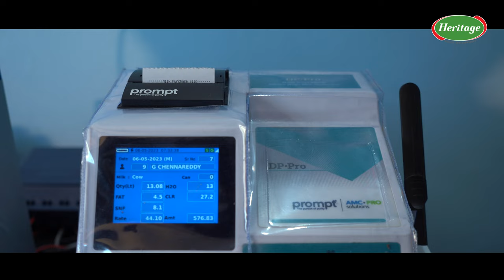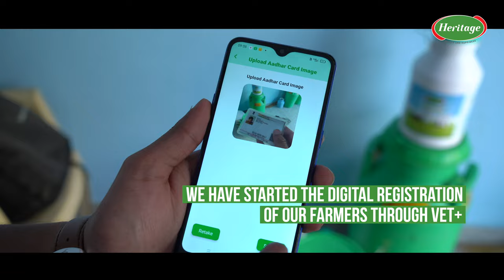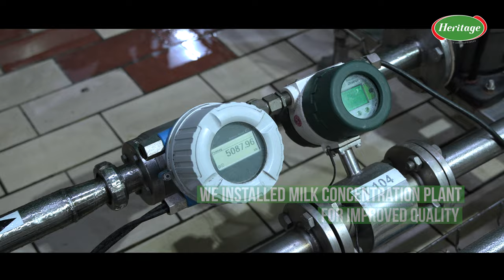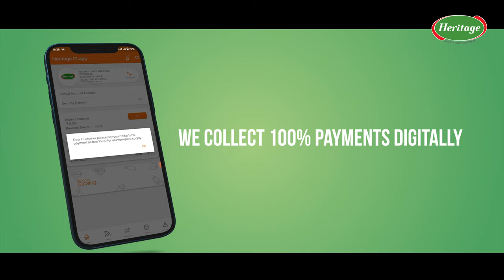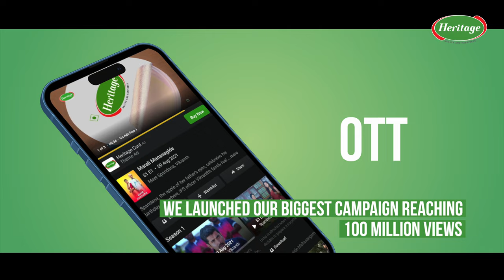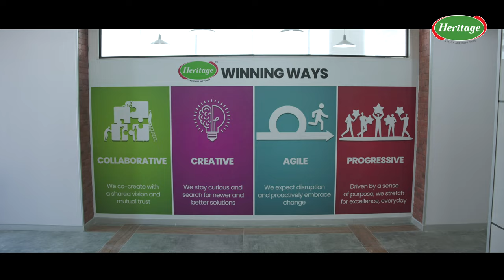Heritage Foods celebrated 31 years of Dairy Excellence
Like every year throughout our history, this 31st year has been special in furthering our Heritage of dairy excellence.